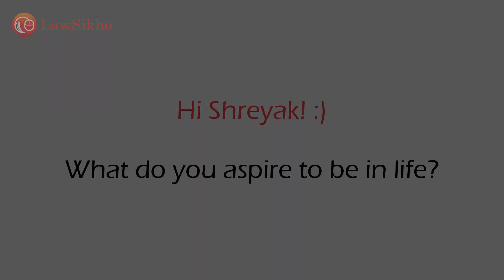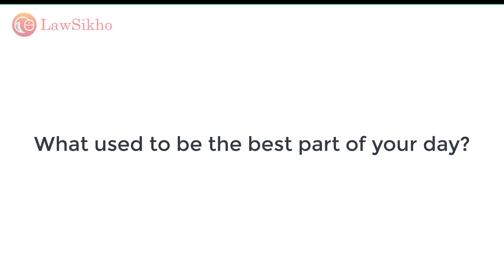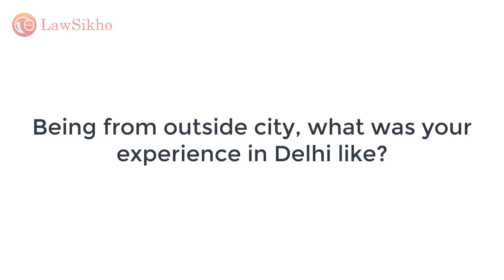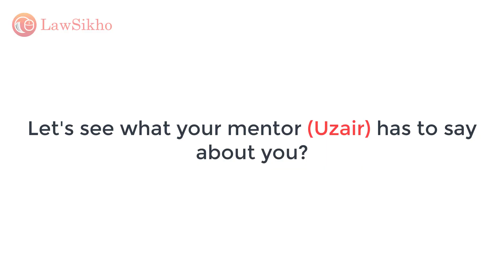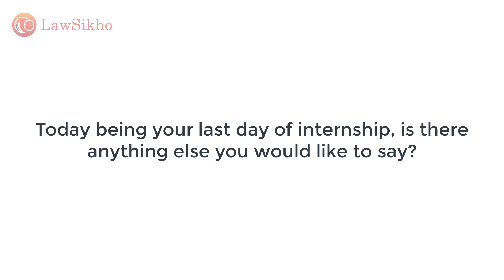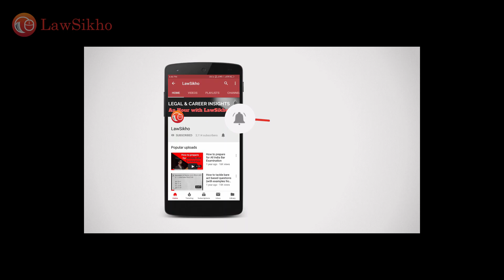Interning with LawSikho is like.. |Shreyak Patnaik